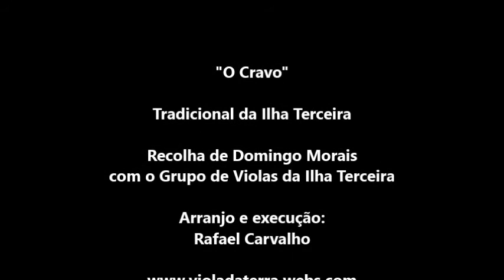O Cravo | Viola da Terra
Tradicional da Ilha Terceira

Recolha de Domingo Morais
com o Grupo de Violas da Ilha Terceira

Arranjo e execução: Rafael Carvalho